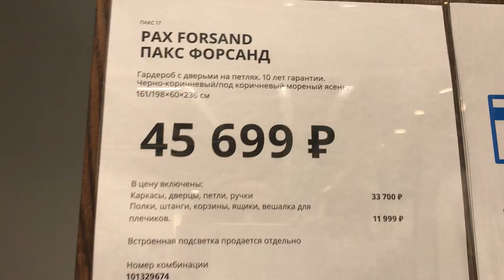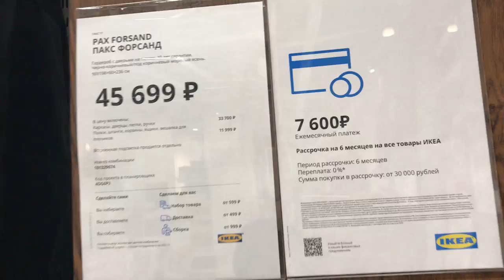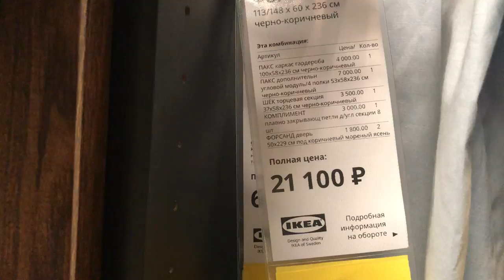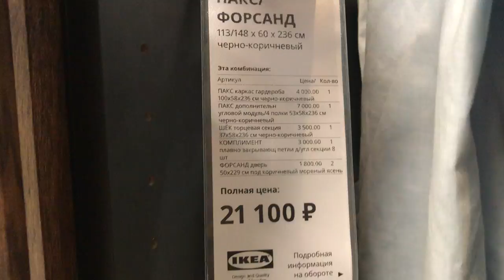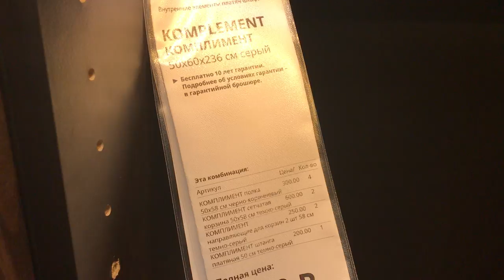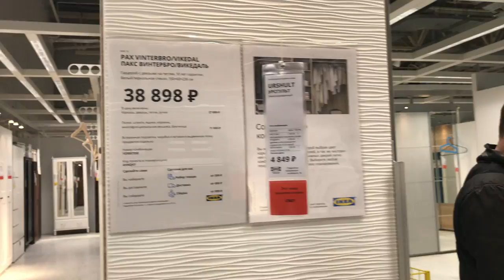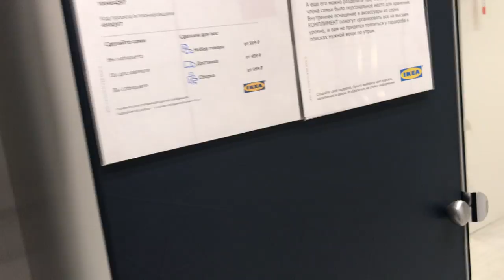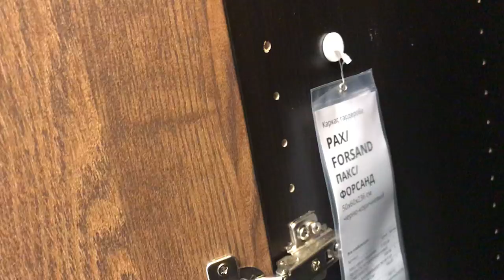ИКЕА УГЛОВОЙ ПАКС ФОРСАНД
Всем огромный привет 👋 сегодня посмотрим угловой ПАКС в новом фасаде. В видео будет обзор гардероба и цены. ПАКС гардероб можно смоделировать на свой вкус, в данном видео угловой ПАКС выглядит дорого за счёт красивых фасадов «под дерево». Все подробности в видео, а анонс будущих видео можно посмотреть в моем новом Инстаграмм